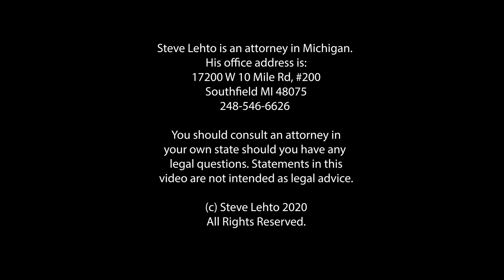Ford's Mystery Fix Explained - Ep. 6.263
A viewer sent in the answer: Ford's proposed reprogramming of the PCM will change how the electric coolant pump works.